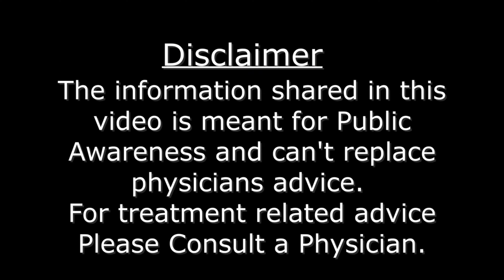लैप्रोस्कोपी से Ovarian cyst का इलाजदेखिए LIVE Footage ऑपरेशन रूम से By Dr. Priya Bhave Chittawar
नमस्ते मैं हूं डॉक्टर प्रिया भाभी चितावर और आज इस वीडियो के मध्य से मैं आपको बताऊंगी लेप्रोस्कोपी यानी दूरबीन की पद्धति से ओवेरियन सिस्ट का इलाज इस वीडियो में ऑपरेशन के पहले ऑपरेशन के दौरान और ऑपरेशन के बाद पूरे की पुरी भीम जैसी होती है वैसी मैं आपको दिखाऊंगी आशा करती हूं की इस जानकारी से जो महिलाएं ओवन से परेशान हैं उनको एक संबल मिलेगा उनको जानकारी मिलेगी जिससे वो अपना इलाज प्रॉपर्ली कर पाएंगे वीडियो को अंत तक जरूर देखिएगा क्योंकि आप सबके लिए जानना बहुत आवश्यक है की हर ओवन सिस्ट के लिए लेप्रोस्कोपी की आवश्यकता नहीं पड़ती मैं आपको बताऊंगी कौन से वो वैरायंसेज हैं जिसमें लेप्रोस्कोपी कर रहे हैं

अधिक जानकारी केलिए इस वीडियो को अंत तक देखें, आशा करते है की इस विषय में ये जानकारी आपके लिए लाभदायक 😊 रहेगी।
इस विषय में आपके मन में यदि कोई सवाल है तो आप कमेंट सेक्शन👇  में लिख ✍️ सकते है

धन्यवाद !

TimeCode
0:00 Intro
1:00 Ovarian Cyst का Laparoscopy द्वारा इलाज प्रक्रिया
1:40 Pre Anesthetic Checkup
2:21 Procedure कैसे किया जाता है।
3:25 Types of Ovarian Cyst
4:40 Outro
End

👩‍⚕️ Unleash Your Inner Medical Enthusiast! Join Dr. Priya Bhave Chittawar's Enlightening Journey! 👩‍⚕️

🎉 Welcome to the captivating world of medical education with Dr. Priya Bhave Chittawar! 📚🩺 Dive into the realm of IVF breakthroughs, women's health empowerment, and the latest advancements in medicine!

👀 Are you ready to be amazed? Here's how you can be a part of our mission:

Hit that thumbs-up button and share the wisdom-packed videos with your tribe. Let's build a healthier world together! 💪🌍

📬 Stay updated with the freshest medical revelations and expert advice.

📢 Let's turn learning into a thrilling adventure! 🚀 Explore intricate medical concepts, demystify women's health issues, and discover life-changing solutions with Dr. Priya Bhave Chittawar. It's time to transform your understanding of medicine and wellness!

🌟 Together, let's create a wave of awareness, empowerment, and progress in the world of healthcare. 🌈 Join us on this exhilarating journey towards knowledge and better health!

 Dr Priya Bhave Chittawar
 Gynaecologist and Reproductive Medicine Specialist
 Bansal Hospital Bhopal

🙌 Your support fuels our passion for medical education! Let's make a difference, one click at a time. 💖